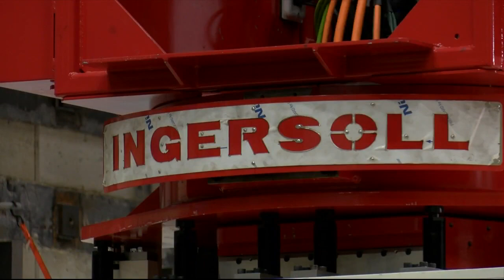Rockford set to play major role in new, state-of-the-art telescope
The Giant Magellan Telescope has roots in The Screw City as Ingersoll is set to build the 2,000 ton base